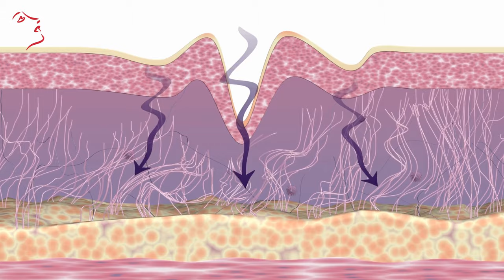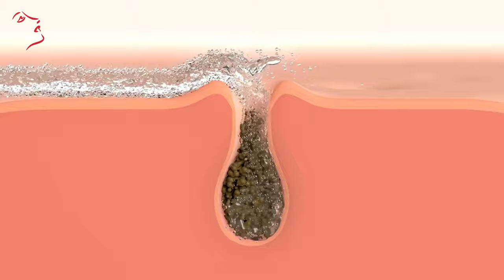Beginner's Guide to Retinol | Best Practices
Unlock the Secrets of Glowing Skin with Dr. Amna Usman's Comprehensive Retinol Guide! 🌟

Are you new to the world of skincare and curious about retinol? Join me in this in-depth beginner's guide to discover everything you need to know about retinol, the dermatologist's favorite skincare superhero. In this video, we'll explore:

🤔 What exactly are retinols?
✅ The Dos and Don'ts of using retinol effectively
🌿 The Different Types of Retinol
👩‍⚕️ Why Dermatologists Swear by It
🌟 How Retinol Addresses Multiple Skin Concerns, from Anti-Aging to Acne
💡 Best Practices: How Much, When, and When Not to Use
⚠️ Cautions and Considerations for Safe Retinol Usage

Whether you're looking to combat the signs of aging, treat and prevent acne, or tackle hyperpigmentation issues, this guide has got you covered. Let's embark on the journey to radiant and healthy skin together!

Locations: Wah Cantt, Rawalpindi Saddar, Rawalpindi Golra Mor, Islamabad PWD, Islamabad F10 Markaz